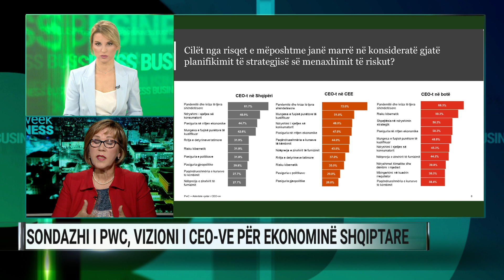Farka: Ka mungesë fuqie punëtore në sektorë të caktuar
Monika Farka, drejtuese e AIMS, International Albania, deklaroi në studion e “A2 Business” se “tregu i punës ka ndryshuar shumë në Shqipëri për shkak të pandemisë, pasi bizneset janë munduar të shfrytëzojnë mundësitë që ofronte pandemia”.